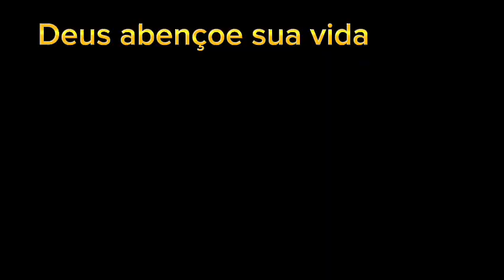almoço rapido e fácil/domingou pexual / maroca veio visitar/vlog do nosso dia